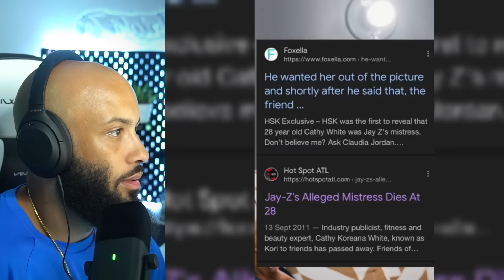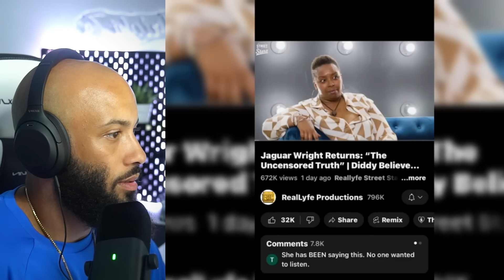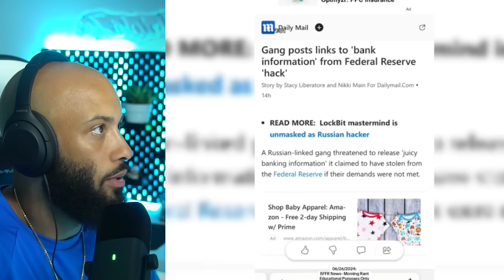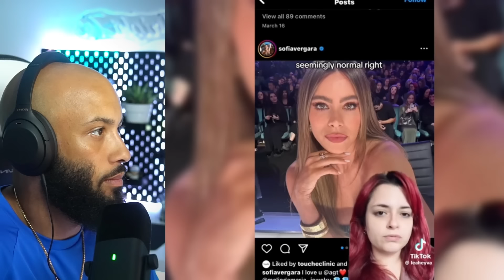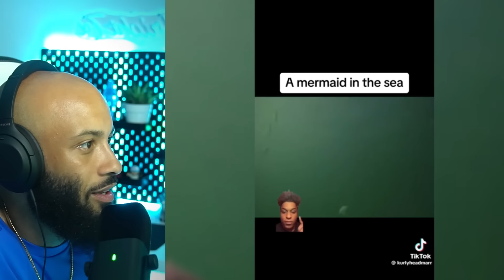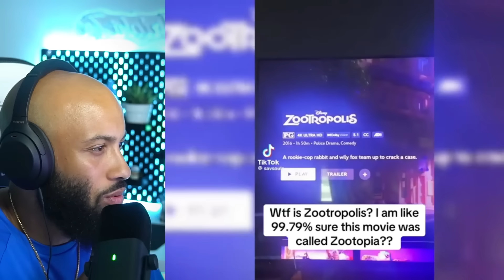CREEPY STRANGE And SHOCKING Tik Toks That Will Leave You Speechless!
In this video we will look at shocking tiktoks and how AI is putting a stop to retail theft.